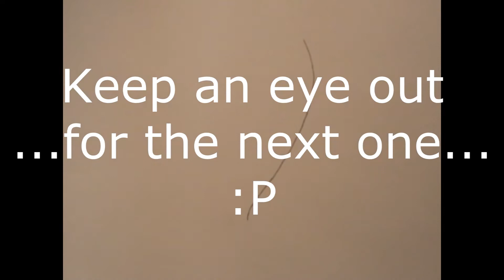How to (not) Play D&D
Our first adventure into idiocy and silliness. Don't worry; the real meat of this channel is still cookin'!
~Cyrica101